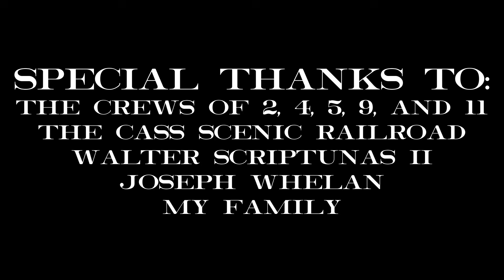Cass Scenic Railroad: A Parade of Steam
On Saturday, June 20, 2020, the Cass Scenic Railroad, along with Walter Scriptunas II, held a "Parade of Steam" in celebration of West Virginia Day, and a way to welcome everyone back to the Cass Scenic Railroad before their first passenger train on July 4th.

On this day, we are able to see five of their operational geared steam locomotives with Shays 2, 4, 5, and 11, along with recently restored Climax 9 doing the honors.

This was a great event and I am extremely happy and fortunate to be able to attend.

I would like thank Train Chamber for allowing me to use one of his shots for a second angle.

Whistles:

Shay 2 - Lunkenheimer 3 Chime
Shay 4 - L&N 3 Chime
Shay 5 - Lunkenheimer 3 Chime
Climax 9 - Crosby 3 Chime
Shay 11 - C&O Hooter

Filmed & Edited by Mark Turkovich

This film may not be reproduced or redistributed in any manner.